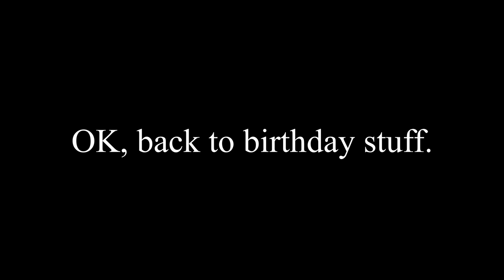A Surprise Birthday GIFT | A Big Family Homestead VLOG